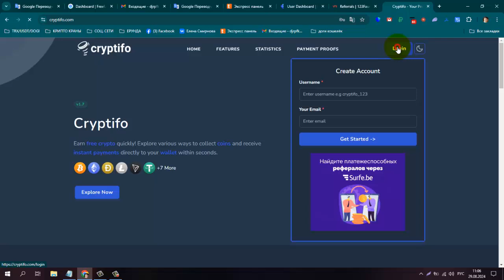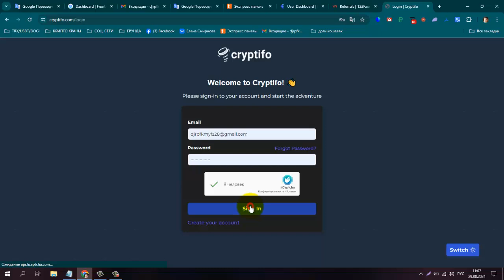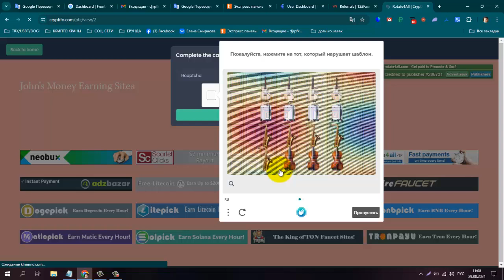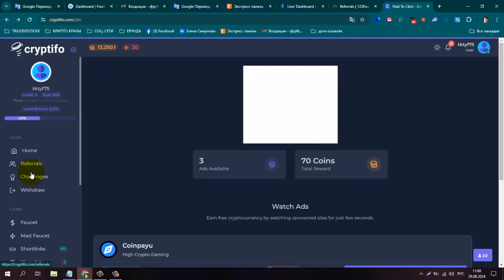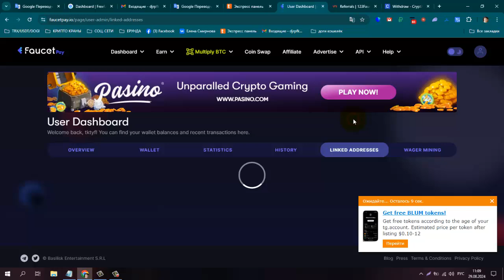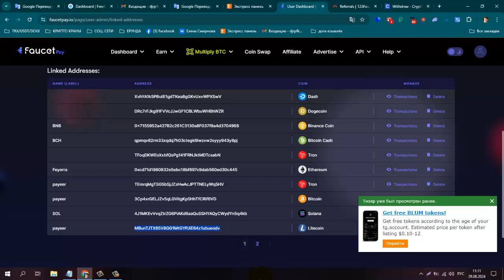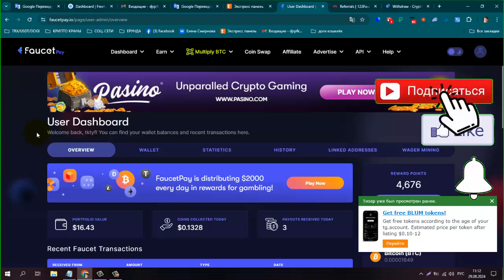Платит Инстант! Без вложений! Букс cryptifo, мин вывод от 75 tokens на FP